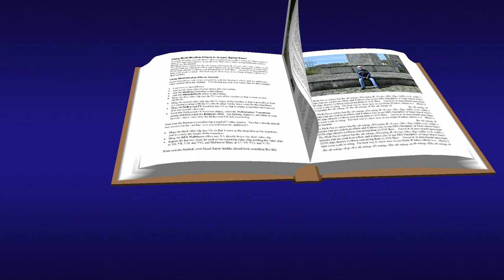Drzewa z kwiatem czeresni